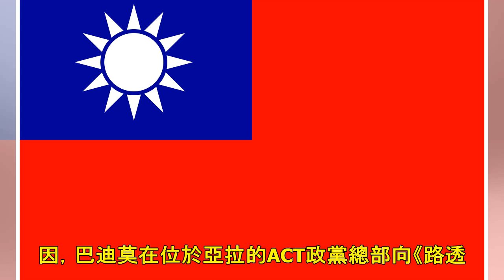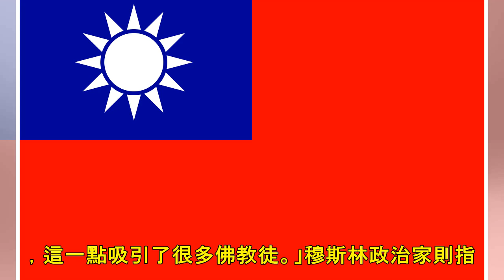新興政黨、叛亂份子影響泰國大選版圖 穆斯林地區成關鍵少數 | ETtoday新聞雲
新闻列表

▲ 泰國選務人員進行開票。（圖／路透社） 國際中心／ 綜合報導 泰國人民大多信奉佛教，但南部邊境的北大年（Pattani）、亞拉（Yala）及那拉提瓦（Narathiwat）3府有80%人口是穆斯林。分離主義運動份子自2004年起在此活動，與曼谷的政權對抗，持續長達15年，至今已經造成6900多人死亡。南方3府在24日大選改選的民選議席中僅占極少數，過去通常不被重視，2019年卻逐漸成為選舉焦點。 現年39歲的泰國穆斯林巴迪莫（Pateemoh Poh-itaeda-oh）有4名家人在分離運動者的暴力中喪生，因此在24日的大選中代表新政黨「泰國行動聯盟」（Action Coalition fo...